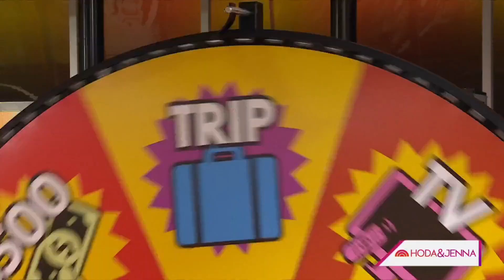TODAY fan plays fall-themed game to win a prize!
Brenda McRae from North Carolina joins Hoda Kotb in Studio 1A to play in the game Fall Crawl! See what she wins!